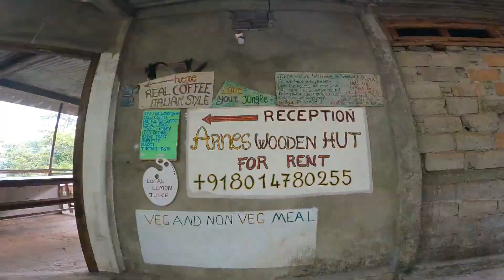Double decker Living Root Bridge: A Marvel Of Nature || Meghalaya || Cherrapunji || Shillong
A living root bridge is a type of simple suspension bridge formed of living plant roots by tree shaping. They are handmade from the aerial roots of rubber fig trees by the Khasi peoples. As long as the tree from which it is formed remains healthy, the roots in the bridge can naturally grow thick and strengthen.
The double decker layered bridge is just above a supremely amazing waterfalls. It takes you 3600 steps ( an average of approx. 2 Hours) up to reach this place but the journey has two rope bridges and pristine waterfalls making it truly worth the effort.